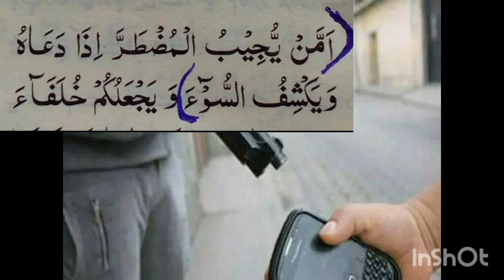Mobile Snatching || Mobile snatching sy bachny ka tareeqa